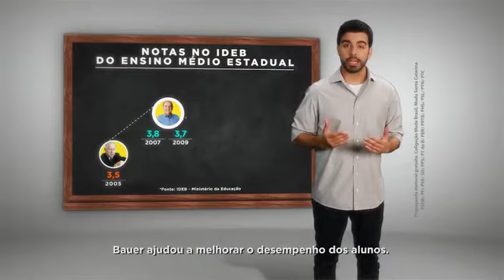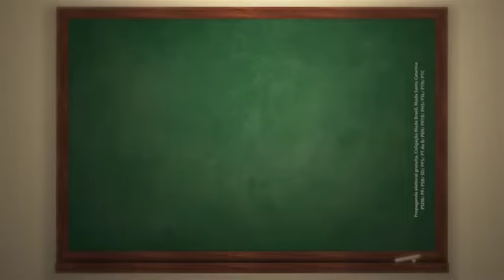Programa 09a Paulo Bauer Governador 45